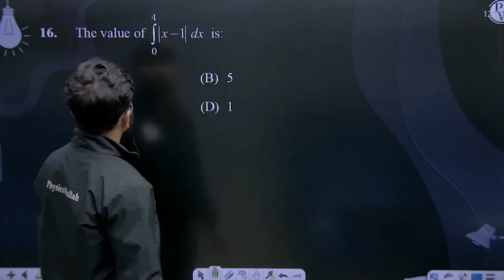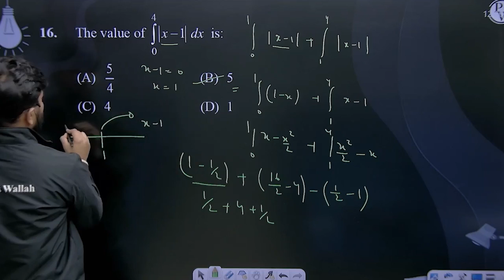The value of &#8747;04x-1&#8202;&#8202;dx&nbsp;is:....